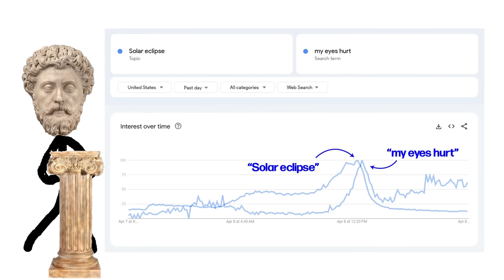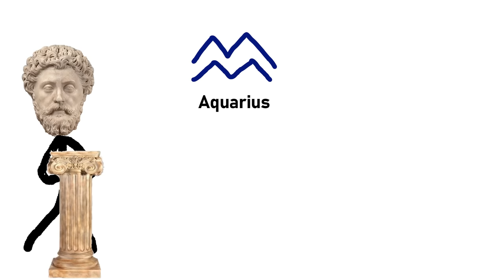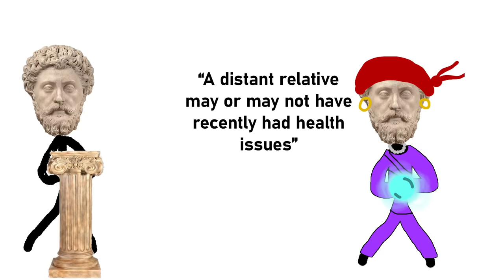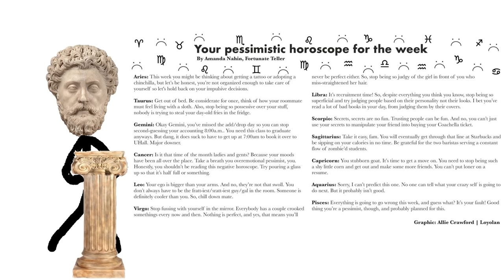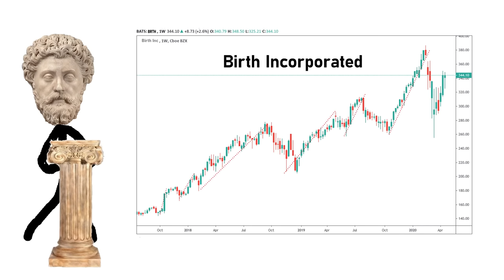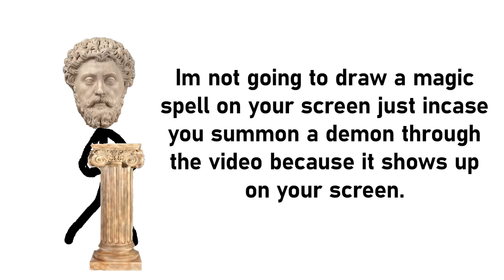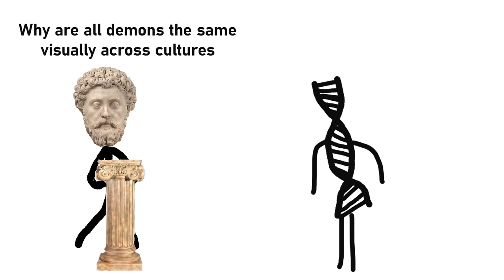The Horoscope Conspiracy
Ok before the video I promised a face reveal at 25k which I thought would take a few months but it happened in one so here it is, its photos that have never been uploaded online so you cant reverse image search my name unfortunately but if you recognise me then sup, but if not then you will have to wait for the 100k identity reveal. Ok so there was the solar eclipse that happened recently and in the UK it was a bit disappointing if im going to be honest, we had a partial eclipse for like 5 minutes at best so for most people it wasn’t that big of a deal but what I did see was a whole lot of horoscope tomfoolery. A lot of people genuinely believed the moon blocking the sun temporarily will have a meaningful effect on their lives. I mean it did if you were dumb as the the google search trends for my eyes hurt coincidently peaks with the path of the solar eclipse which is just comedy gold. But anyway im here to tell you that horoscopes can actually have a profound effect on your life but not for the reasons that you may think, they cant predict your behaviour or explain why you are an idiot but they have a much more sinister effect. My conspiracy is that horoscopes and astrology is just the modern version of ancient magic that was used to summon demons. Now bare with me okay this one actually has a bit of merit to it but before we get to that we have to explain how horoscopes work. So a horoscope is just a chart that shows the alignment of different celestial bodies when you were born. And there are cutoff dates for each sign with most of them starting in the middle of a month and then lasting 30 days before it’s the next signs cutoff date. Astrologers are people who claim to be able to read these signs and then after taking a payment can tell you your future, to anyone who actually believes in horoscopes based on what you have seen of me so far would you be able to guess what my horoscope is ? ill make it a little easier for you and whittle It down to just 4 choices. Am I an aquarias? A cancer? A Leo? Or a Libra? Ok locked in your choices? Well its wrong because im actually a scorpio didn’t see that one coming did you, now you might be thinking oh that’s such a scorpio thing to do well I lied im actually a virgo so hows that for you eh? Ok so say if you actually believed in this thing and you went to an astrologer and paid them to read your future this is usually the type of slop you will get back after you tell them your sign and whatnot. “ hmm yess I can see in the crystal ball that you have a very “insert human emotion here” and that recently “insert common life event here” oh also it shows here that you are having trouble with “insert relationship here” and what you really need to do is “insert common advice here” “ and then basic hoes will be like yes that is sooo me, well no shi its soo you its also so everyone else. It also is used pretty commonly to skirt responsibility for ones own behaviour, like no you didn’t run over my dog because you’re a pistachio youre just a horrible driver. And no you aren’t acting like a pain in the arse because mercury is in Gatorade you just lack the ability to control your emotions. Imagine if that type of argument actually held up in court, “your honour the defendant couldn’t have possibly skinned that family alive and worn their skins like a skinsuit because her horoscope of the day was actually “ you are going to have an uneventful day” so I put it to the jury that skinning a family alive and making a skinsuit is in fact eventful ergo my defendant Is innocent. “well that’s a pretty darned argument you have sir but your defendant is still wearing the skinsuit” “well judge that can simply be explained by the fact that her current horoscope of the day says “you will wear a skinsuit" “guilty, Death penalty” and because horoscopes are super vague and have no unanimous consensus on behaviours you can kind of get away with just saying anything. This may be harsh but if I find out that you genuinely believe in horoscopes then I automatically assume you are lower IQ call me judgemental but my judgement usually serves me right especially in the case of horoscopes. However if you read pessimistic horoscopes like these then you get a pass but its still a fine line that you walk. Now that we know what horoscopes are let me just quickly.